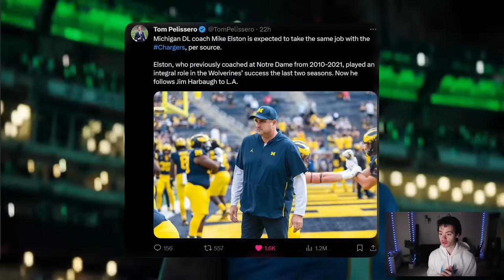Jesse Minter Is A Defensive Guru.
Jesse Minter is officially the Chargers Defensive Coordinator in breaking news today and Mike Elston, Dylan Roney, and maybe Steve Clinkscale are all on the Chargers coaching staff from Michigan football. Here is a Jesse Minter Film breakdown and Michigan defense film study vs Ohio State, Alabama, and Washington.

Joe Hortiz in his press conference talked about drafting specific players in the 2024 NFL Draft and how he wants to be active in the trade market and his free agency mindset when it comes to compensatory picks.

Jim Harbaugh the Chargers head coach has hired Greg Roman, Marcus Brady, Mike Devlin, Ryan Ficken, Andy Bischoff, and in breaking news the Seattle Seahawks have hired Jay Harbaugh as their Special Teams Coordinator.

Jim Harbaugh on the Pat McAfee Show and Rich Eisen Show talked about his coaching staff, Justin Herbert, Derwin James, Joey Bosa, Khalil Mack, Zion Johnson, Rashawn Slater and more. Also a rumor of Saquon Barkley signing with the Chargers in Free Agency?

Jackson Powers-Johnson, Roman Wilson, Rome Odunze, Drake Nugent, Malik Washington, T'Vondre Sweat, Byron Murhpy, Kris Jenkins, Sedrick Van Pran... who will Jim Harbaugh, Joe Hortiz and the Chargers draft in the 2024 nfl draft?

Jim Harbaugh first interview press conference as Chargers head coach went well and he kept talking about Derwin James! Rashawn Slater, Keenan Allen, and Justin Herbert were all brought up as well. No mention of Joey Bosa or Khalil Mack tho...

Joe Hortiz is the Chargers GM hired from the Baltimore Ravens. What is his draft strategy and who will he draft at 5th overall in the 2024 NFL Draft? Brock Bowers, Joe Alt, Ole Fashanu, Malik Nabers, or Rome Odunze?

Director of Player Personnel of the Baltimore Ravens, Joe Hortiz is now officially the Chargers General Manager in breaking chargers news!

Ben Herbert the Strength and Conditioning coach for Michigan Wolverines is going with Jim Harbaugh to coach the Los Angeles Chargers!

00:00 Chargers hire Mike Elston, Dylan Roney, Jesse Minter
00:36 Michigan Defense is Aggressive!
1:15 4-man LB Blitz
2:28 Mike Sainristil and Junior Colson Blitz
3:00 Mike Sainristil HARD HIT vs Ohio State
3:54 Disguising Blitz Beautifully!
4:51 Game Winning Interception vs OSU
6:18 Offensive Line CONFUSED!
6:47 Creating Conflict for Alabama OL
7:29 Can't throw into the blitz!
8:04 Stunt move DELAYED Blitz bro
8:43 Kris Jenkins vs Washington
9:31 TWO FREE RUSHERS
9:57 CB Blitz and no one open
10:37 Creating 4v2 matchup on outside
11:21 Mike Sainristil vs Washington INT
12:25 Chargers NFL Draft and Trades with Joe Hortiz